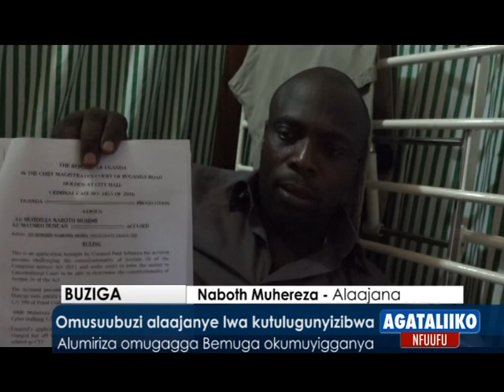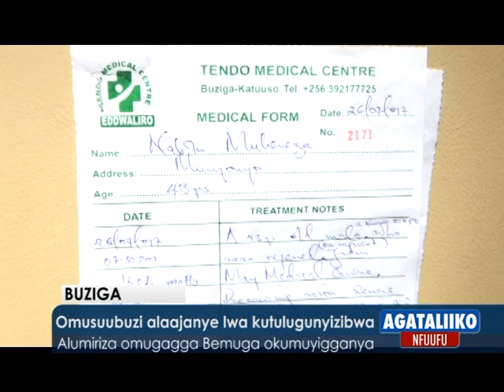Omusuubuzi alaajanye lwa kutulugunyizibwa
Alumiriza omugagga Bemuga okumuyigganya.

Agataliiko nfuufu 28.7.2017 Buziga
Reporter: Nyombi Kenneth